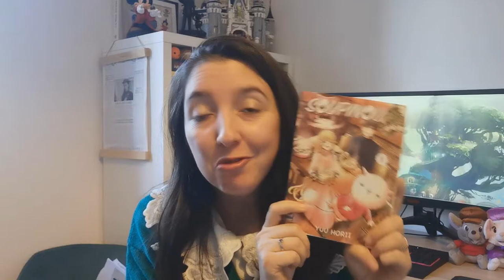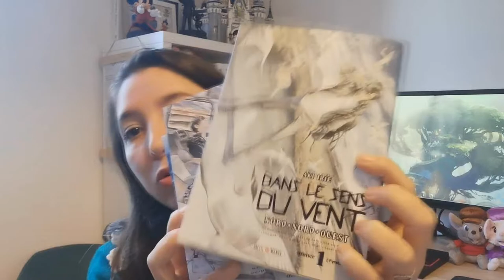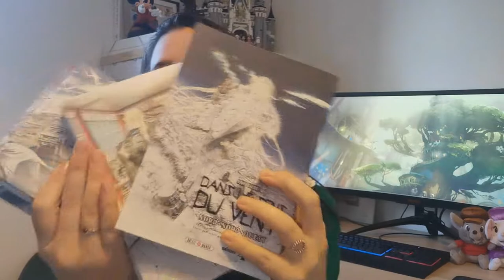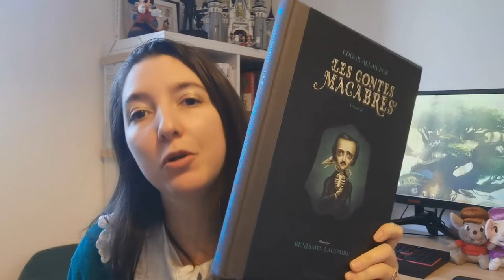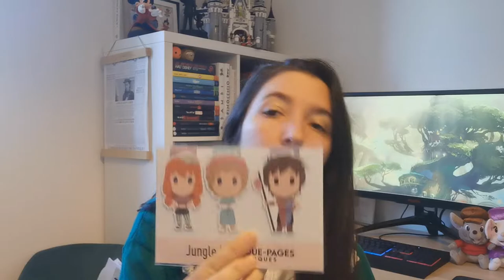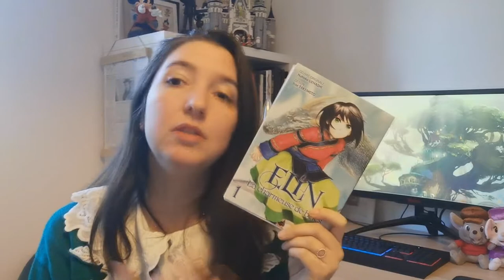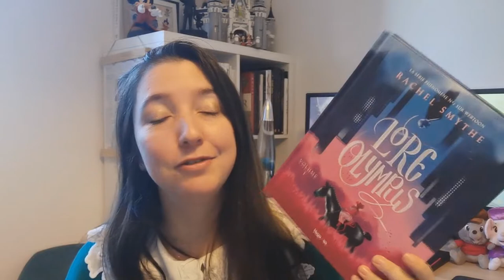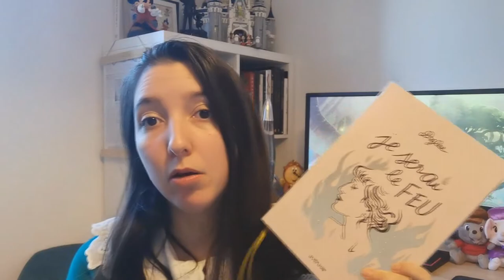QUOI DE NEUF ? : Changement de vie, de boulot, cadeaux de noël et mini Update lecture !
Quel bonheur de vous retrouver !

je suis ravie de revenir sur la plateforme après une absence de  + 2 mois totalement involontaire mais au combien nécessaire pour avancer dans ma vie qui a été totalement chambouler pour le meilleur !!
Je suis LIBRAIRE ! j'ai toujours un peu de mal à m'y faire et me dire que c'est vraiment mon nouveau métier ! hihi

Time code :

Blabla update de vie : début à 33 minutes
Cadeaux de noël/ achats et update : 34 à la fin

Pour me suivre dans mon univers :
La moindre question ? N'hésites pas me contacter à cette adresse:
ou sur Instagram !